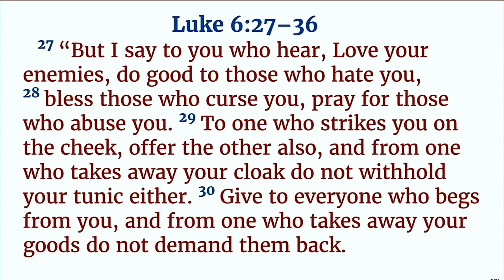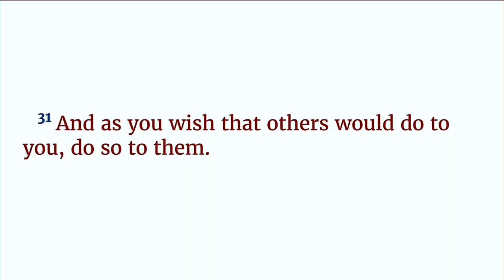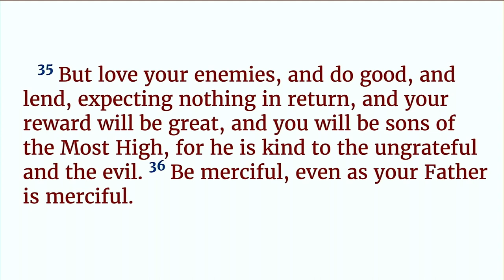Touch the Ocean of God's Love | Luke 6:27-36 | 07.30.2023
Pastor Martin preaches on loving our enemies.